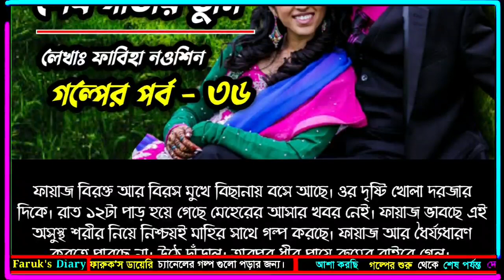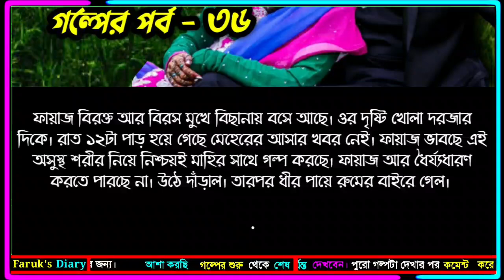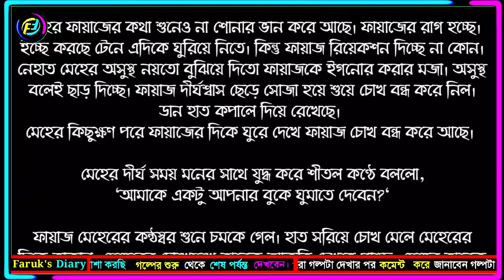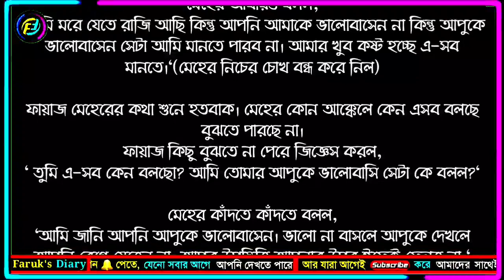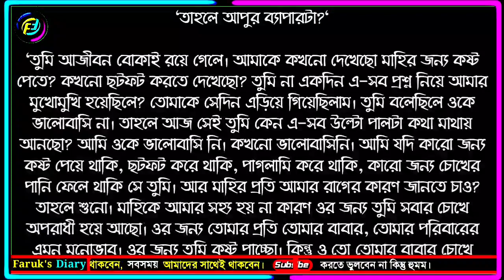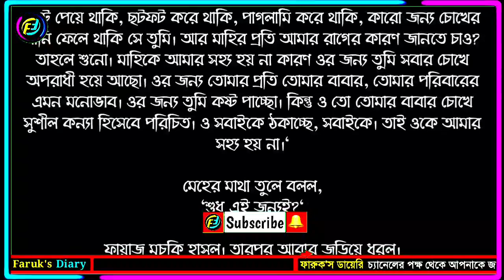শেষ পাতায় তুমি || পর্ব - ৩৬ || ভালোবাসার নতুন গল্প || ফাবিহা নওশিন || Faruk's Diary